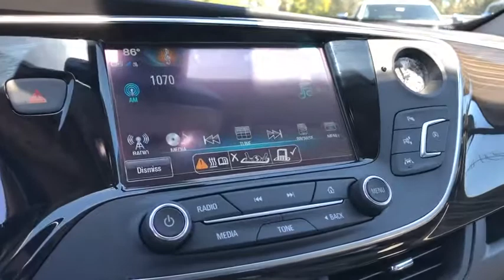2020 Buick Envision Inland Empire, Redlands, Yucaipa, San Bernardino, Highland, CA 120041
Espresso Metallic New 2020 Buick Envision available in Inland Empire, California at Hatfield Buick. Servicing the Redlands, Yucaipa, San Bernardino, Highland, CA area.
2020 Buick Envision Premium II - Stock#: 120041 - VIN#: LRBFX4SX4LD150910

301 E. Redlands Blvd